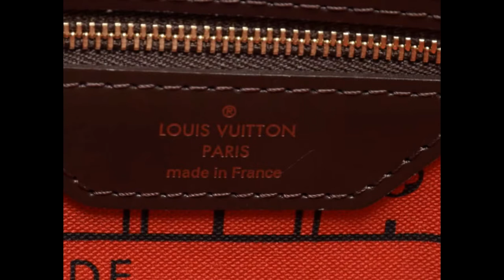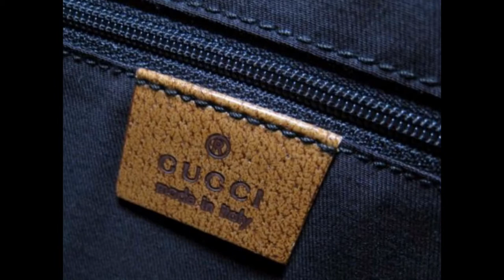Túi Xách Hàng Hiệu‎ Túi Xách Da Thật Tui Xach LV, Tui Xach Hang Hieu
Bạn có biết sở hữu được hàng hiệu đòi hỏi bạn phải có kinh tế khá giả. Với phái nữ, túi xách 1 phụ kiện thời trang không thể thiếu khi đi chơi, đi làm… Mua túi xách hàng hiệu secondhand 1 cách giảm chi phí đáng kể trong tình hình kinh tế khó khăn hiện nay.

Việc đeo túi xách để trông thật đẹp, làm cho bộ trang phục thêm mới mẻ, việc chọn lấy những chiếc túi phù hợp với dáng người và phong cách của bạn cũng rất quan trọng.